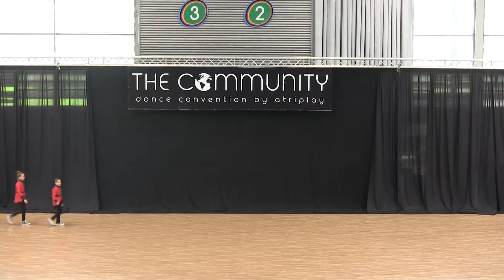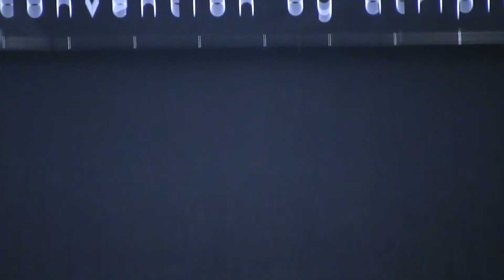QUALITY KIDZ THE COMMUNITY DANCE CHAMPIONSHIP